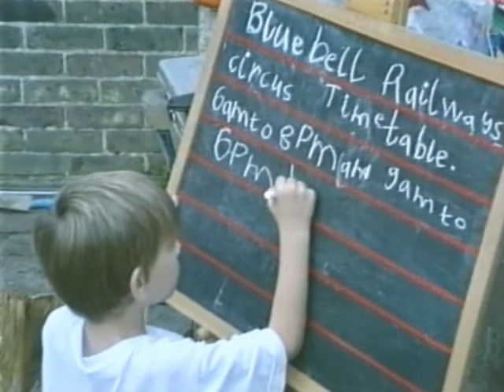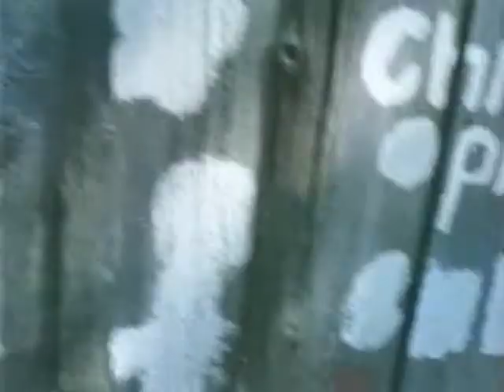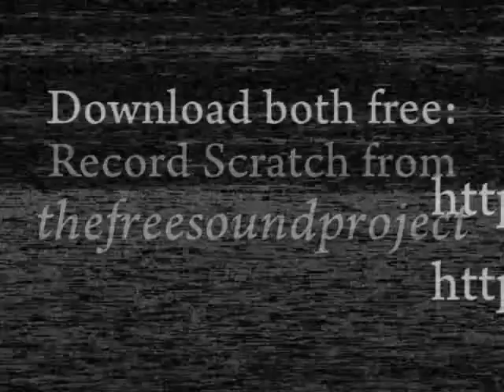Episode 1 - "The day Chris developed his fear of wasps"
Episode 1 of this exciting venture into the miles of Video8 tape reveals a fascinating glimpse into how a small boy developed a phobia of wasps from which he suffers to this very day.